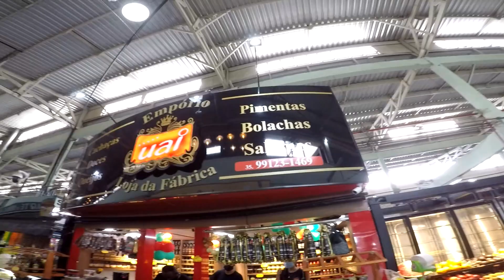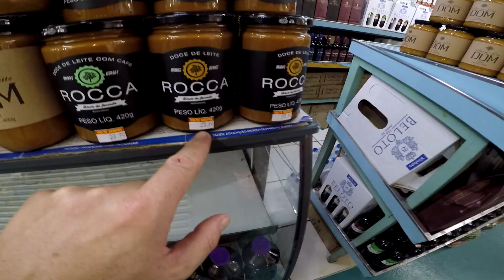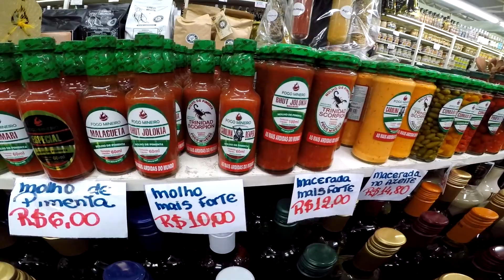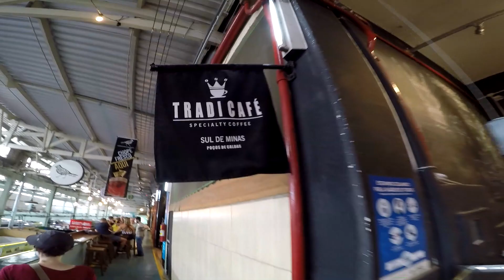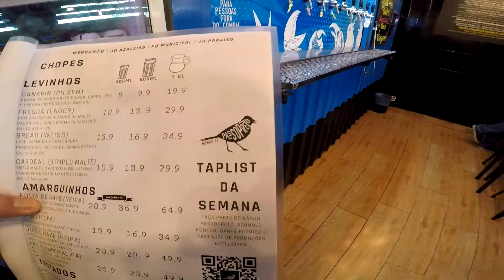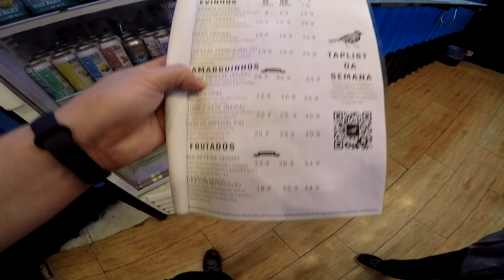FIQUEI DOIDO NO MERCADO MUNICIPAL DE POÇOS DE CALDAS LOJAS E QUEIJOS BARATO 2022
Endereço Mercado Municipal de Poços de Caldas - Rua Pernambuco s/n
Mercado Municipal de Poços de Caldas lojas
Horário de funcionamento do Mercado Municipal de Poços de Caldas 07:00 h as 18:00 horas